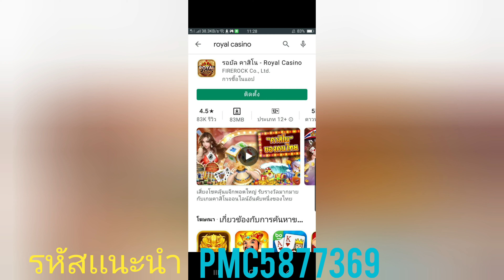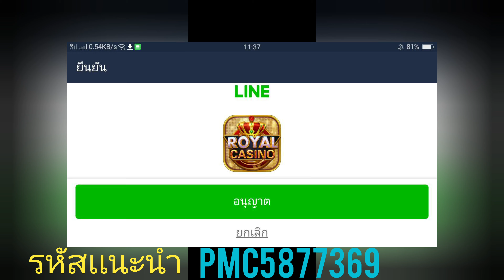สอนหาเงินเข้า True wallet กับรอยัลคาสิโนเล่นง่ายได้เงินจริงแค่ยิงปลา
คลิปสอนสมัคร

สำหรับใครที่กำลังหาเงินเติมเกมส์โหลดเล่นฟรีที่ลิ้งนี้เลยมีบัตรทรูและของรางวาลมากมายรอคุณอยู่
📣📣แหล่งรวมเกมส์ที่ดีที่สุด📣📣
เป็นเกมส์ที่มียอดดาวน์โหลดสร้างรายได้ได้มากที่สุด👍👍
เล่นฟรี✔️✔️
ถอนง่ายได้เงินจริง❤️❤️
อย่าลืมกรอกPMC5877369ในช่องโปรโมชั่นเพื่อรับเหรียนไปเล่นเกมส์ฟรี100,000เหรีย